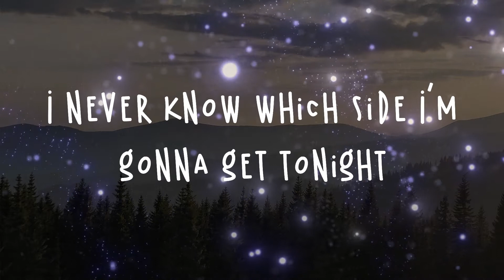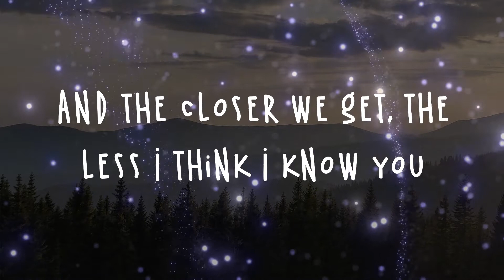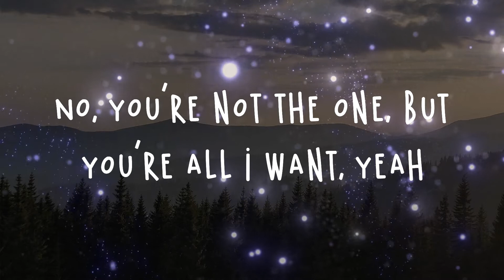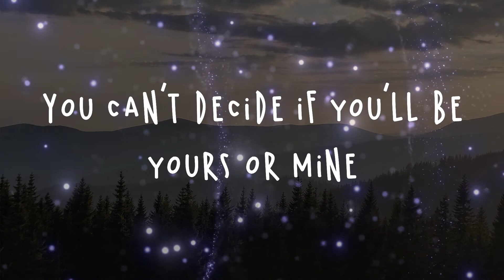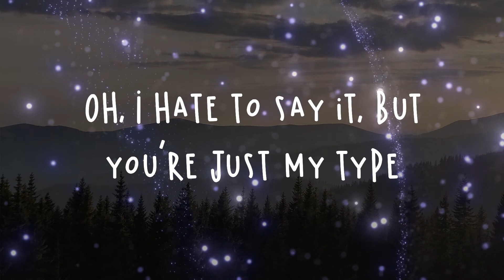The Chainsmokers - My Type Lyrics | Yeah, you're just my type, yeah, yeah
The Chainsmokers - My Type Lyrics